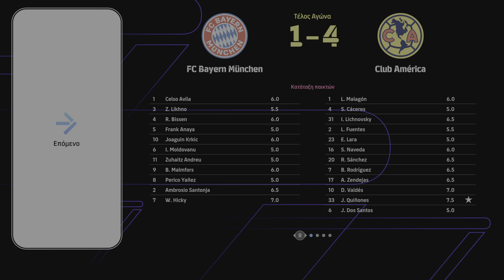eFootball™ 2024 FC Baymen Munchen Vs Clum America